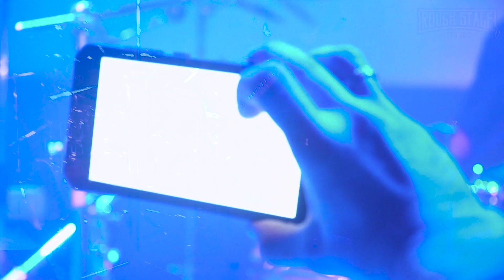Silent Winter - Infernum / Soul Reaper Live @Golden R.Festival 2019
Multi-cam Live Clip of Silent Winter Live @Golden R. Festival 2019 at Lab Art , Volos !!! A beautiful sold out show by Golden Rules !!! Huge thanks to Antonis Koumiotis for our collaboration !!!

Rough Stage TV Crew for the night :

Camera :
1) Petros Dimoulas
(Flashback Photography Studio)
2) Miltos Kostoulas
3) George Crosspool
4) Odysseas Mitrou
5) Vaios Pantazis

Video Edit :
Γιώργος Καρυώτης
(GK Visuals)

Silent Winter